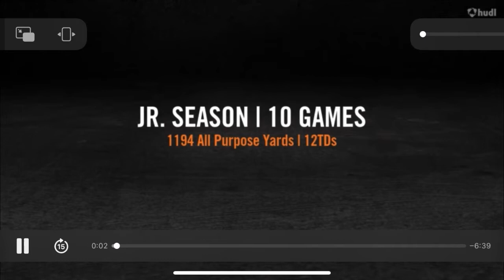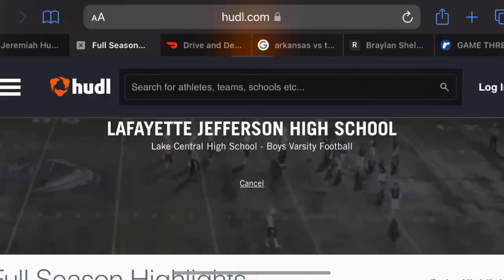Arkansas Could be Looking at Four-Star Wideout Joshua Manning as Top 2023 Target - Film Breakdown